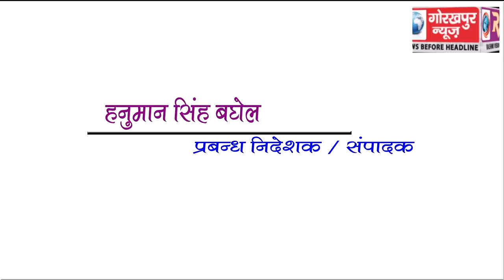GORAKHPUR NEWS Headline 20-10-2018